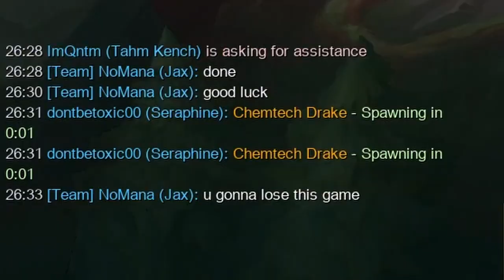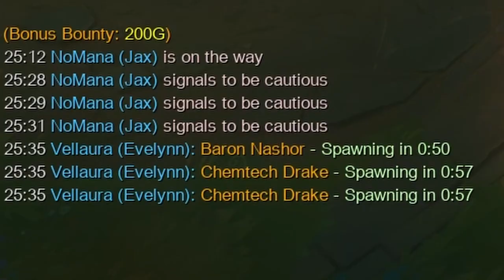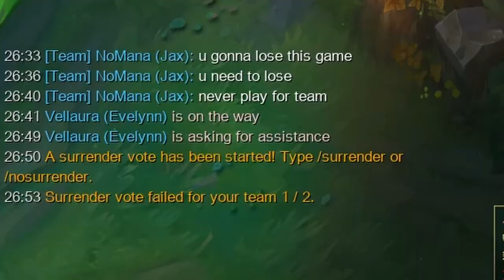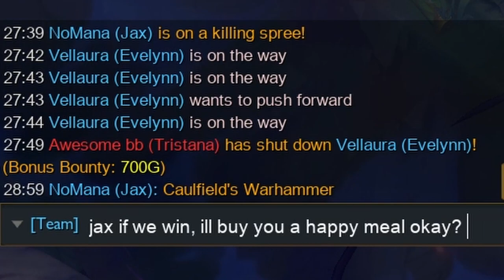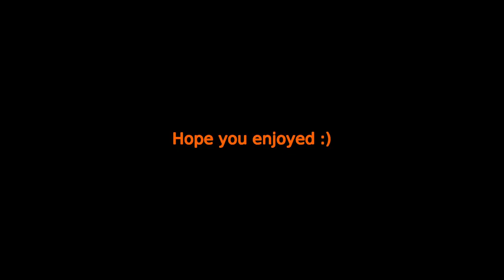Why Are Toplaners Cry Babies?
Was actually a perfectly fine and normal game, if anything a great game. Evelynns biggest struggle is her early game and we managed to breeze right through it with little to no effort. In fact through out the entirety of the game I only died once. But just because I made 1 mistake this jax decided to be a crybaby, completely unneccesary and unjustified. If it wasn't for him it would have been a near immaculate game. In any case it was funny and pretty cringeworthy. It always seems to be with top laners, why are they like this?